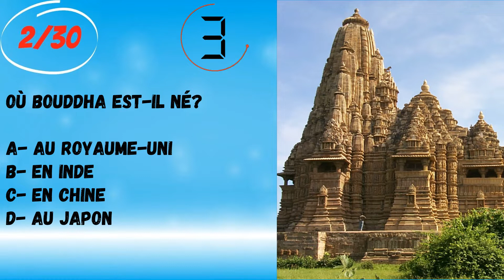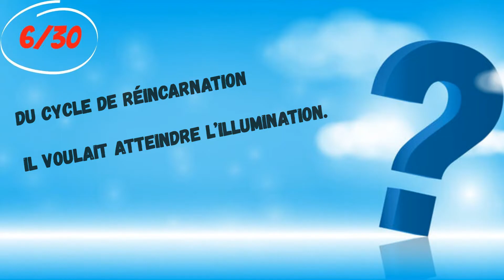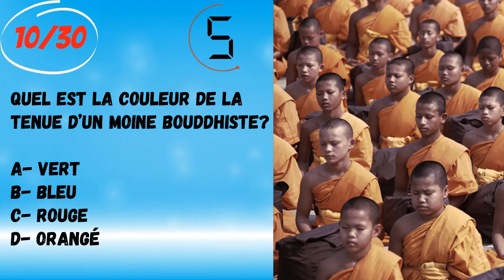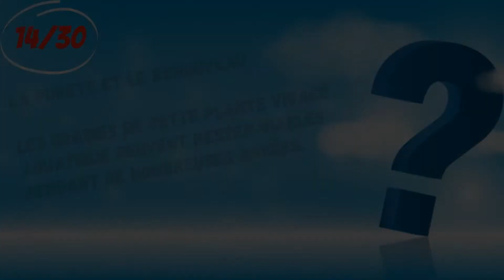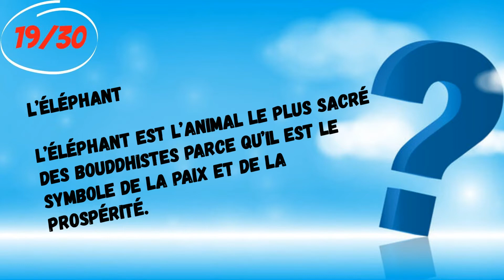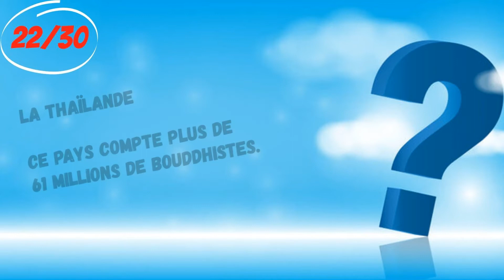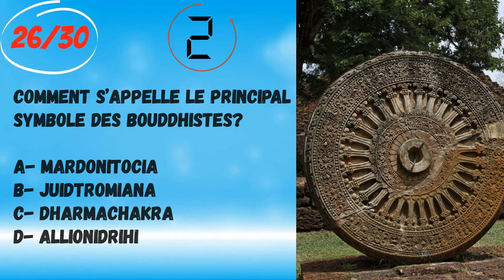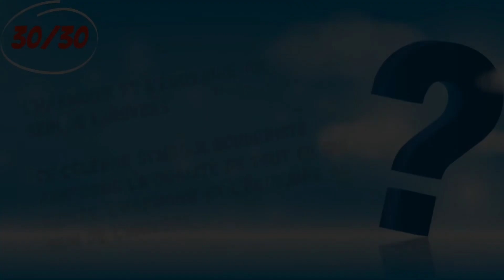Quiz sur le bouddhisme (version française)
Ce quiz a été écrit par Anne-Frédérique, une élève de 6e année. Merci de donner un pouce levé à cette vidéo. Dans les commentaires, faites-nous part de votre score et dites-nous quel sujet vous aimeriez voir abordé dans nos futurs quiz!

Linking.
If possible, links will be provided to any original material featured in this video as a means to verify contextual accuracy. I have no control over the feedback you choose to provide, but I'd kindly ask that you avoid any forms of harassment or abuse. Thanks!